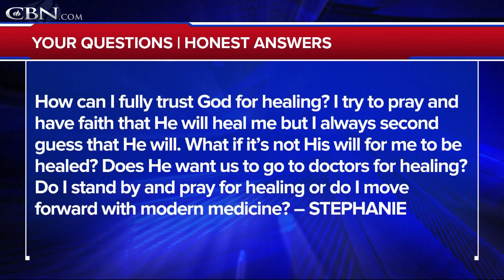How Can I Trust God for Healing?